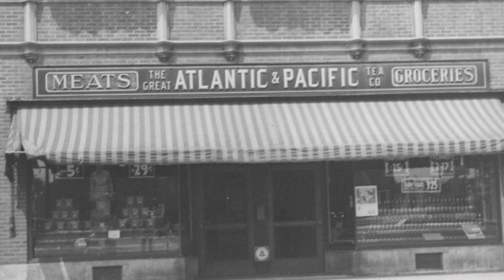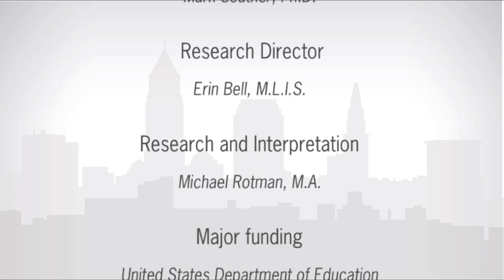Coventry Village: "We Changed, Too"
David Stashower reflects on how both he and the Coventry neighborhood in Cleveland Heights, Ohio have changed over the years.